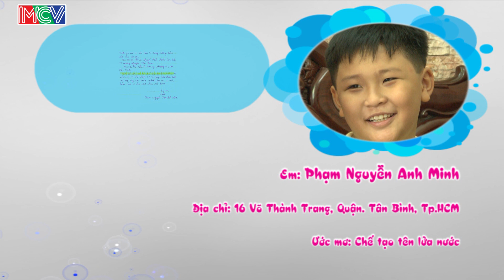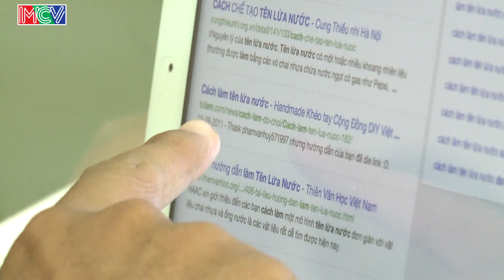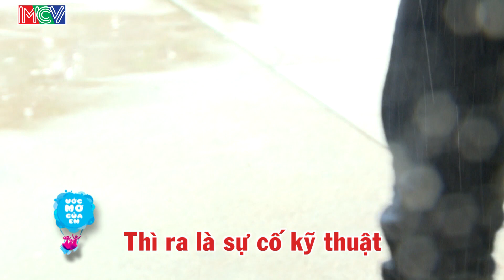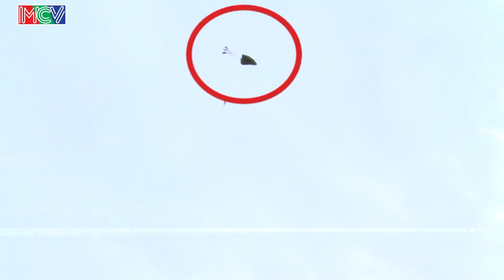Chế tạo tên lửa nước - Phạm Nguyễn Anh Minh | ƯỚC MƠ CỦA EM | Tập 156